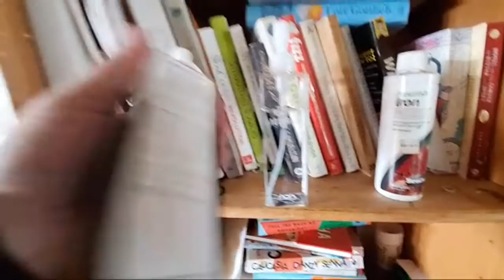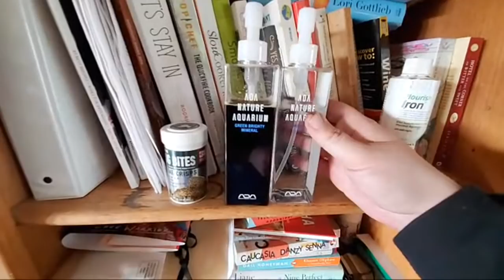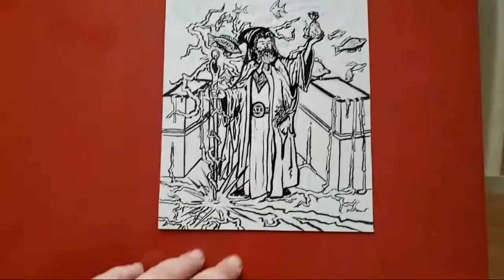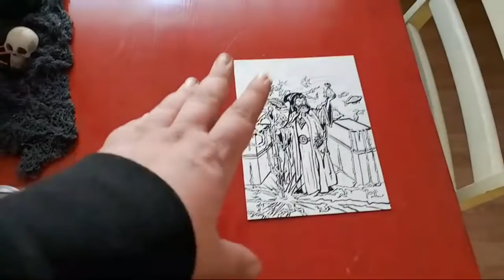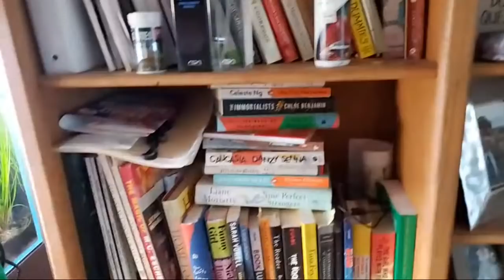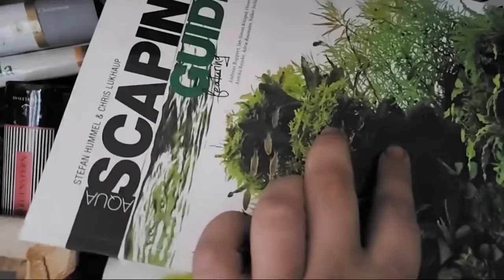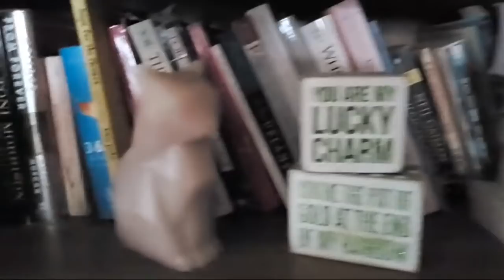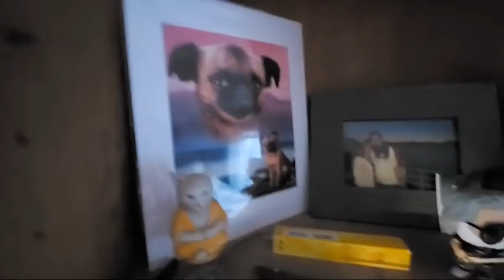Tricks On How To Run An "Overstocked" Fish Tank Safely. Nano & Planted Aquarium Filtration Tips .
ALL NEW Aquarium Merch!
 No Channel Advertisements
Just fish & shrimp Artwork and apparel! LINK BELLOW

MY FAVORITE ONLINE SHRIMP DEALERS   V

The Best Prices & Links to:
10 Gifts & Gadgets Under $10

20 Filter Media Bags For Only 9.99 killer Deal!

2 bags of the best shrimp and snail food out there!

(OVER 10. OOOPS!)

LINKS TO STUFF I LOVE USING!

Caribsea Eco Complete Aquasoil -

Seachem (Inert) Flourite Stone/Gravel -

Fluval Ceramic Diffuser Stone (good up to 40 gallon tank)

Fluval CO2 measuring liquid (turns color at optimal CO2 LVL